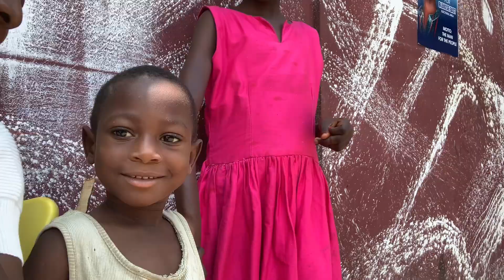Productive day: Launching the WeGrow Nourish Together Initiative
The aim of the WeGrow Nourish Together Initiative is to combat hunger, promote healthy eating lifestyles, and ensure that every child has access to balanced and nutritious meals.